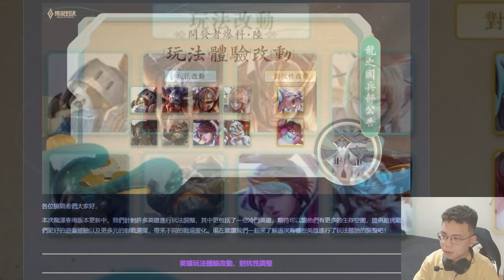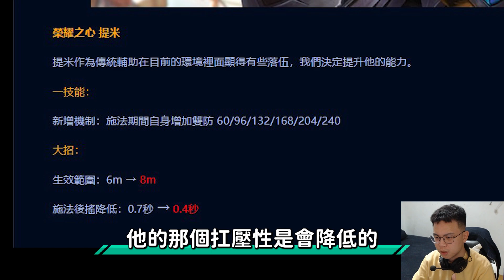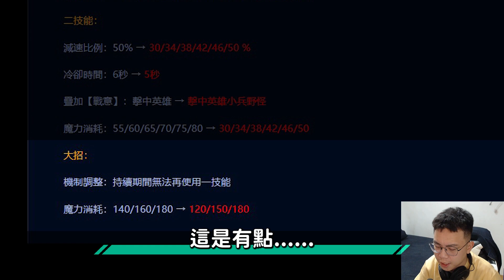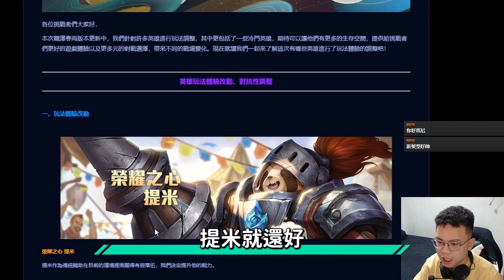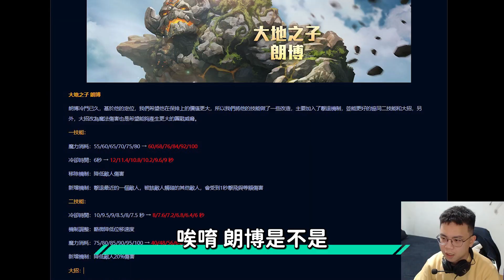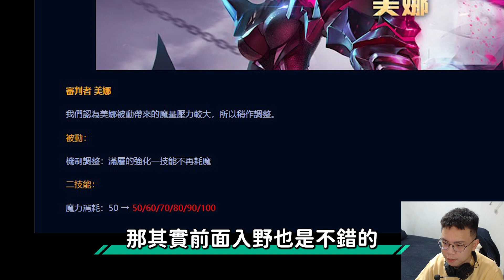大坦克輔助時代來臨！實測解說新版輔助技能！全新T0輔助超狂玩法！弱化該帶嗎？原本好用角色下課了！【班尼Benny】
💰贊助我保持年輕肉體➡️

❤️關於總裁的經歷❤️
🏆2021 S9傳說城市賽 台中場 冠軍
🏆2020 S8傳說城市賽 台北場 冠軍
🏆2020 六都電競爭霸戰 新北冠軍 總冠軍
🏆AWC 2019世界賽 亞軍
🏆GCS 2019春季聯賽 冠軍
🏆AIC 2018世界賽 冠軍
🏆AWC 2018世界賽 季軍
🏆GCS 2018夏季聯賽 亞軍
🏆GCS 2018春季聯賽 冠軍
🏆GCS 2017夏季聯賽 升降賽淘汰